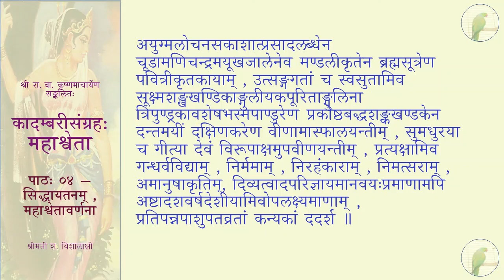कादम्बरीसङ्ग्रहः (पूर्वभागः) - महाश्वेता - पाठः ०४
पाठः ०४ — सिद्धायतनम् , महाश्वेतावर्णना